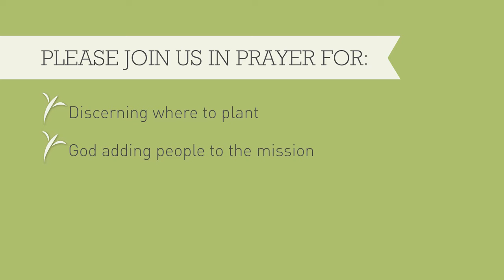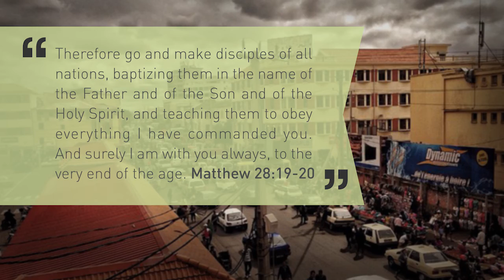Madagascar Church Plant